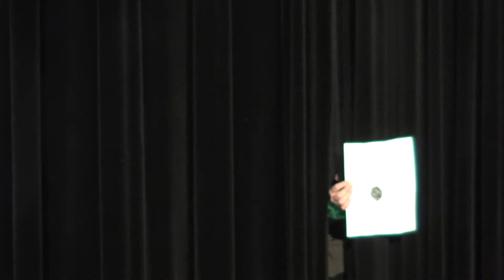MoSho 2018 Saturday 2 Sami Ackerman